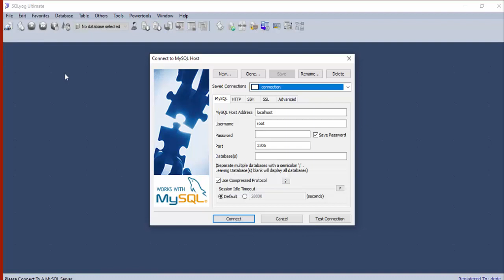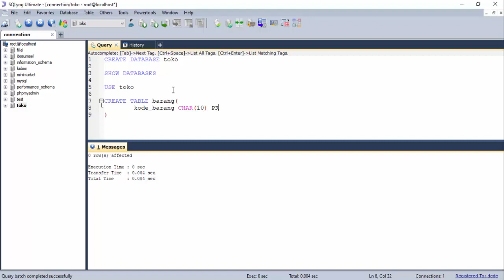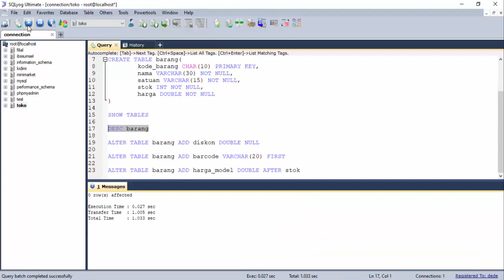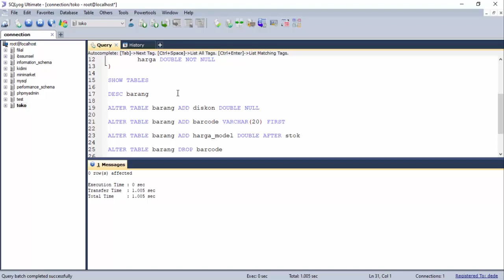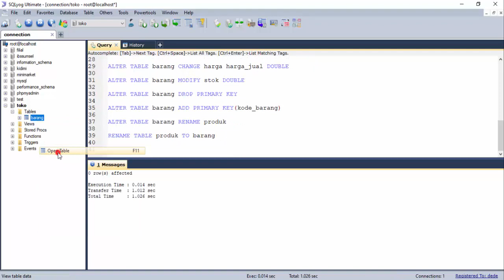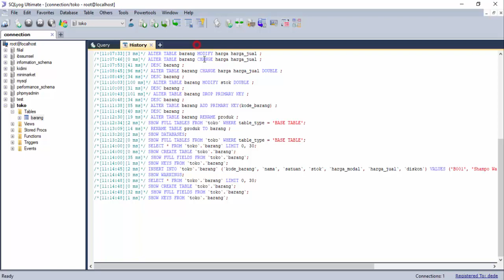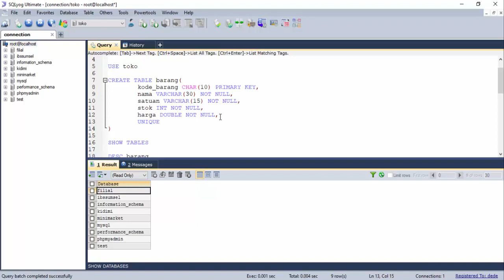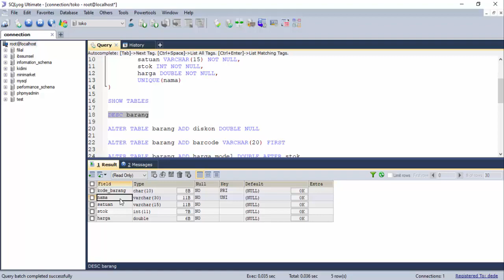DDL (Data Definition Language) SQL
Mengenal perintah DDL meliputi create, alter dan drop untuk database dan table